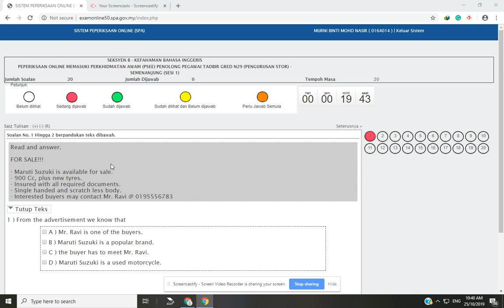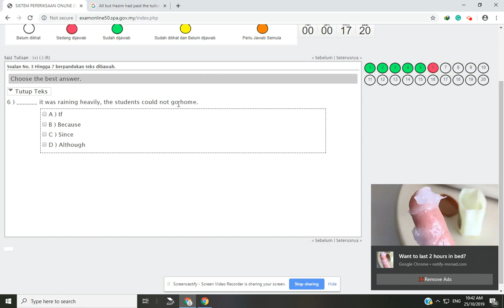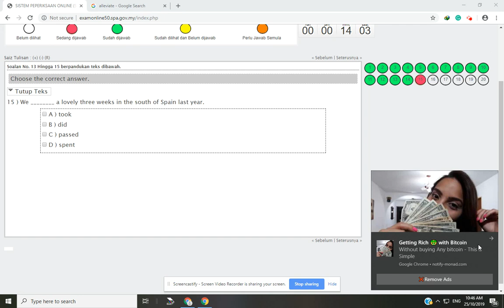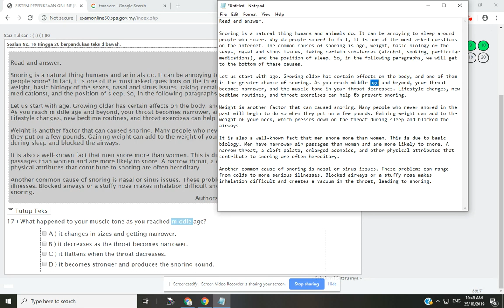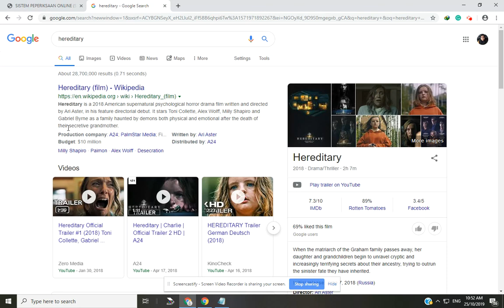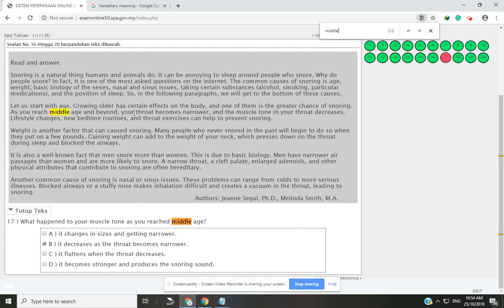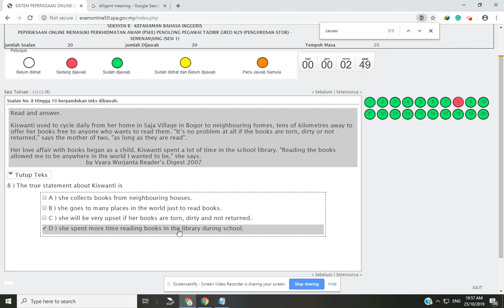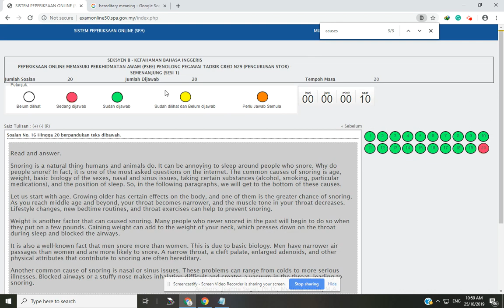PENOLONG PEGAWAI TADBIR N29 PENGURUSAN STOR 2019 ENGLISH